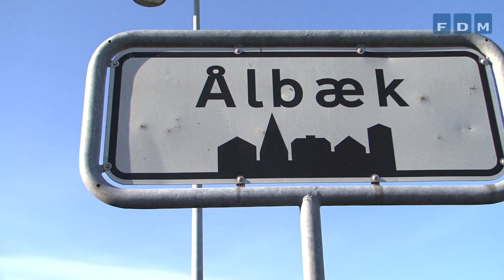Palle viser rundt på Ålbæk Camping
Palle Lund er lejrchef på FDMs campingplads Ålbæk Strand Camping. Det har han været siden 1975. Før det var hans far lejrchef på stedet, så Palle er kommet på pladsen i en menneskealder.

FDM Camping Ålbæk Strand ligger kun 25 minutter fra Skagen, 15 minutter fra Råbjerg Mile og 5 minutter fra Farm Fun. Derfor er der mange børnefamilier, der vælger at bo her, når de skal på ferie i det Nordjyske.